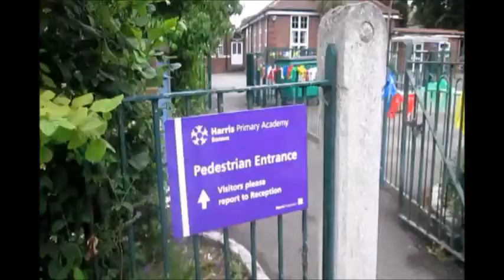My top 10 youtubers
coop3rdrummer
Ksi
comedyshortsgamer
chanices veelogs
oscars channel